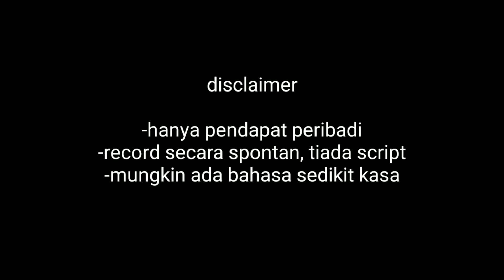PEMANDU MABUK BUAT HAL LA 😫 GENG MOTOR JADI MANGSA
pemandu mabuk buat hal lagi la
lokasi
damansara

waktu
8am

Edit
Kinemaster pro apps
Photogrid apps
Samsung note 3
Xiaomi mia1